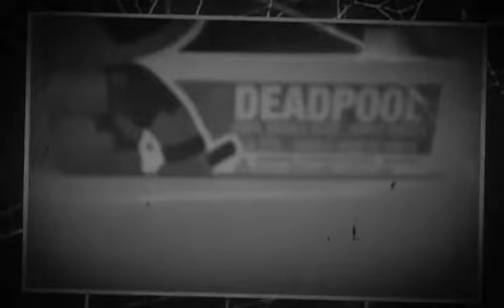Marvel legends ultron review en español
Aqui llegamos a la baf de ultron de la pelicula de los avengers age of ultron, disfruten y gracias por apoyar